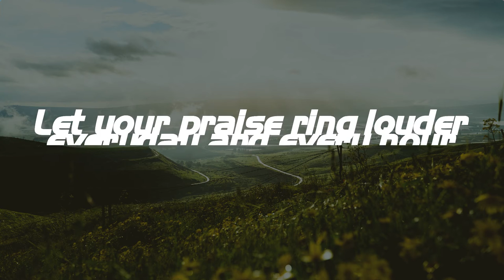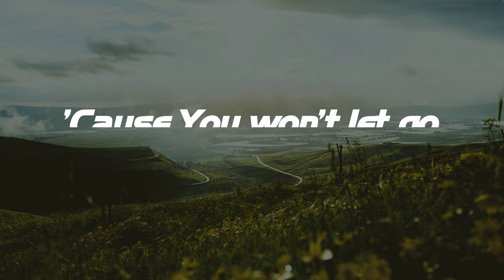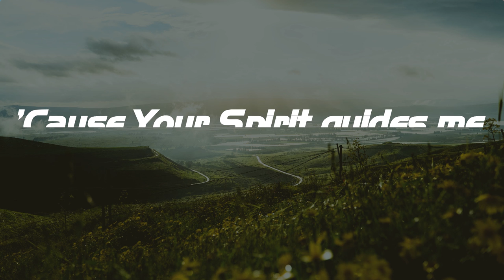Heart of the Father - Ryan Ellis (Lyrics)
Heart of the Father - Ryan Ellis